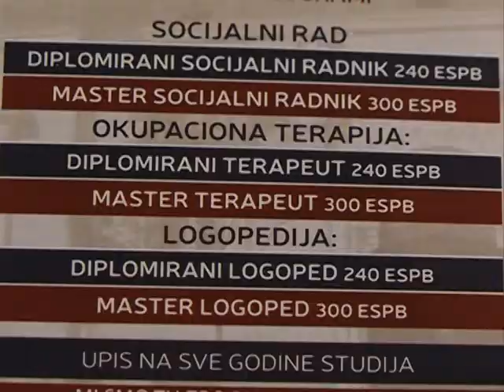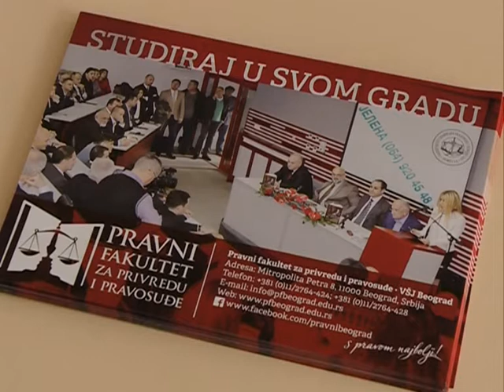Srbija Online - Obrazovanje i problemi mladih u Jagodini - (TV KCN 26.06.2018)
Istražujemo kakav je položaj mladih visokoobrazovanih ljudi u Jagodini i mogućnosti za njihovo zaposlenje.
novinar: Tanja Mitrović
snimatelj: Toplica Antić
montaža: Vesna Dobrosavljević Đukanović
proizvodnja: Kopernikus RTV Jagodina